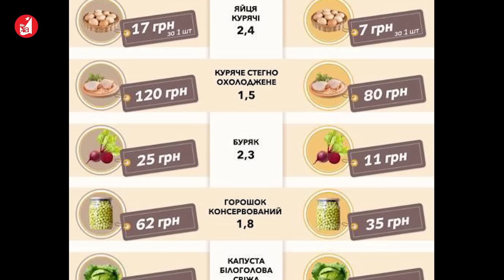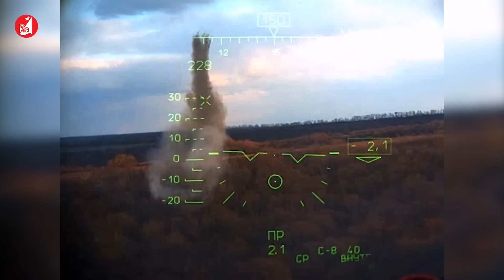Không chính thức tuyên chiến với Nga, Mỹ viện trợ cho Ukraine đến bao giờ?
Mỹ chưa chính thức tuyên chiến với Nga, nhưng chiến trường ở Ukraine là một trường hợp kinh điển của một cuộc chiến tranh uỷ nhiệm, được tiến hành mà không có tuyên bố chính thức.